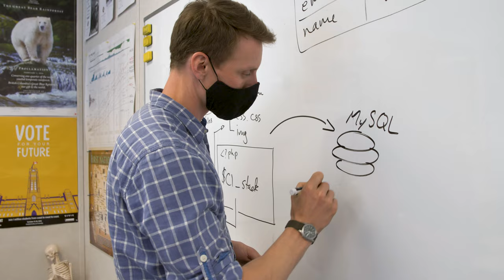Student Profile: Maxim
Get to know one of our current CMA students and hear from them what it is like to attend our school.